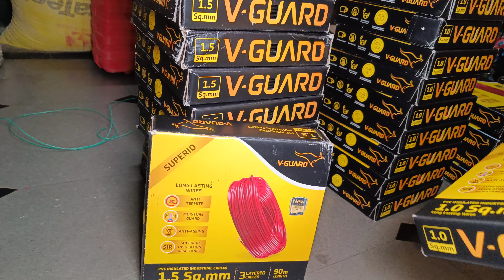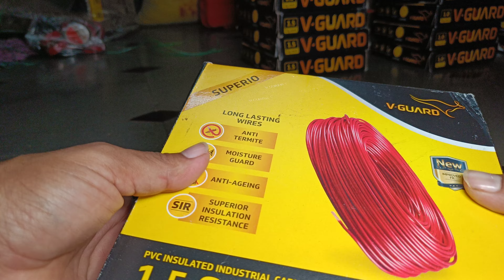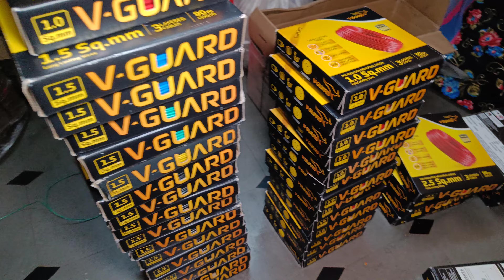Price of House electrical wire